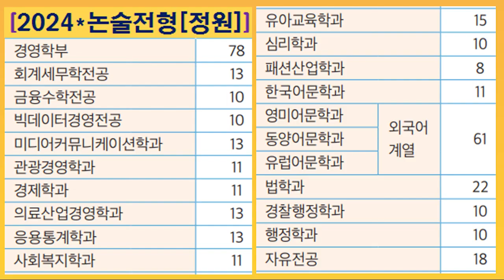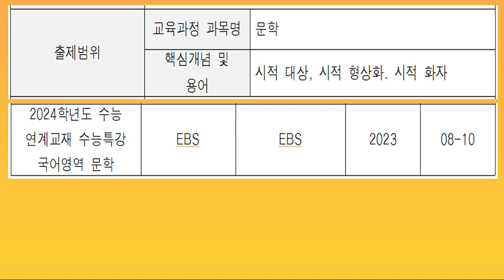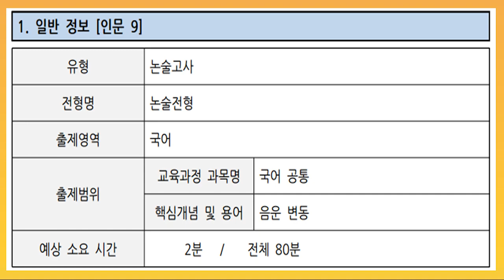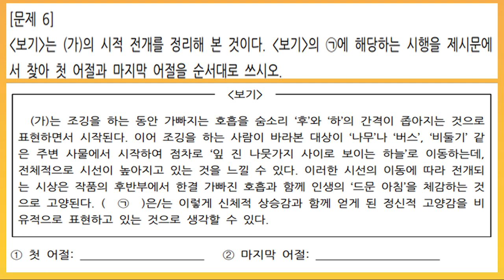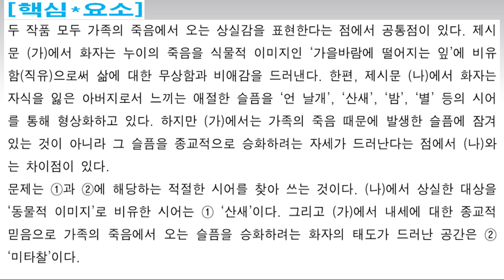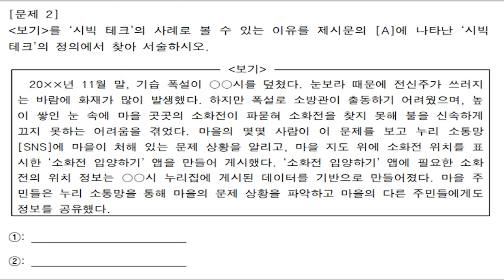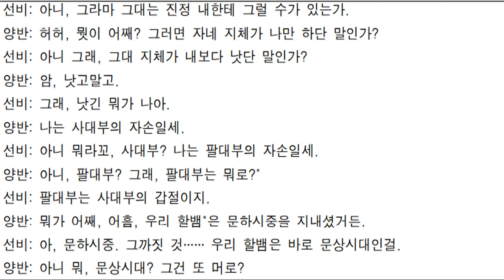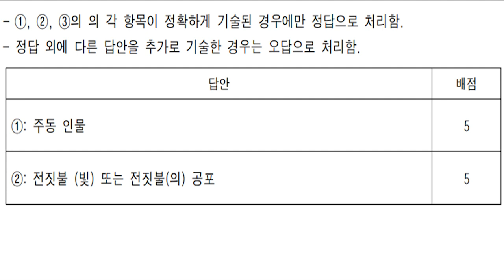대치동 방배동 사당동 송파구 분당 평촌 가천대 2024 약술형국어논술 가천대간호학과약술형논술 가천대약술형논술학원 대치동가천대약술형논술학원 스카이입시교육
서울 강남구 대치동 및 서초구 방배동 동작구 사당동 관악구 송파구 가락동 문정동 방이동 직영 캠퍼스 및 반포 용산 동부이촌동 잠원동 신반포 목동 마포 여의도 압구정동 명일동 중랑구 구의동 자양동 노원구 중계동 도봉구 분당 성남 위례 위례신도시 위례 평촌 안양 과천 용인 수지 동탄 화성 천안 불당동 아산 탕정 평택 평택고덕신도시 죽전 광명 안산 부천 인천 부평 구리 별내 진접 평내 하남 미사신도시 등 지역 수강생들도 수강 가능한 재수생 고3 노환기 윤기신 정재현 샘터교육 샘터국어팀 노환기국어교실 2024 가천대 가천대학교 간호대 경찰행정학과 법학과 방사선과 등의 신설 서술형 논술형 약술형 언어 국어 영역 논술학원 약술형논술 가천대약술형국어논술 가천대국어논술 대치동가천대약술형논술학원 스카이입시교육학원은 2024학년도 가천대 등 논술 합격 대비 학원 강좌를 대치동본원 및 서초방배원 송파구본원 강좌로 진행하고 있다.
송파캠퍼스(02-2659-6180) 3호선 가락시장역 8번 출구 올림픽훼밀리타운